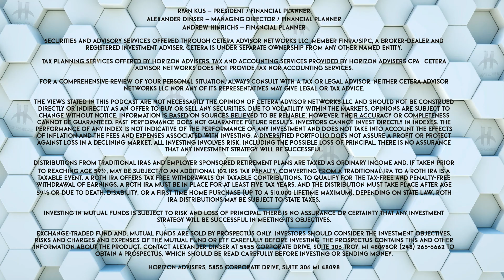Episode 156 The Masters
Join hosts Ryan and Andrew as they dive into the ultimate golf pilgrimage, recounting their unforgettable journey to the iconic Masters Tournament in Augusta. From the lush green fairways to the electric atmosphere, they share their firsthand experiences, insider tips, and memorable encounters. Whether you're a die-hard golf fan or just curious about the allure of this prestigious event, tune in for a captivating conversation filled with passion, camaraderie, and the magic of Augusta.